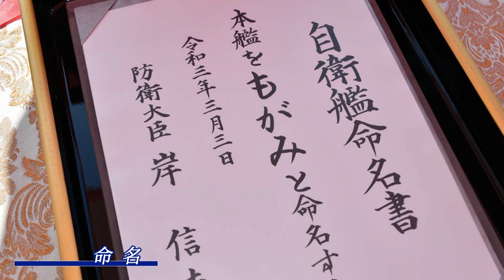【命名式・進水式】護衛艦「もがみ」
令和３年３月３日（水）三菱重工業株式会社 長崎造船所において行われました平成３０年度計画護衛艦「もがみ」の命名式・進水式の様子です。